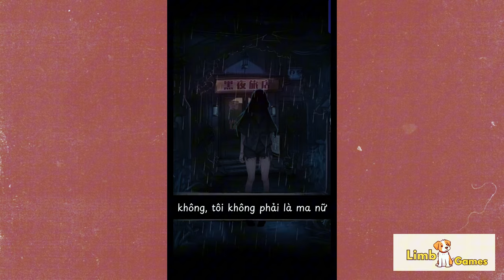Review game - Cô gái bí ẩn đi tìm phòng trọ - Limb Game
Xin chào tất cả mọi người ,  chào mừng các bạn đến với kênh Youtube Limb Game, kênh của mình chuyên quay những video Game Funny Moments, đủ các thể loại game luôn... Nếu thấy hay thì like, vui thì subcribe, mà không vui thì bình luận góp ý nhẹ nhàng cho chúng tớ nhé.